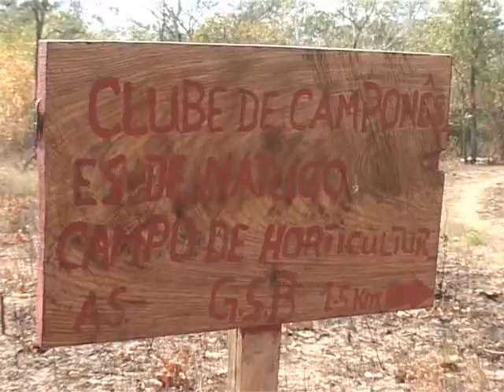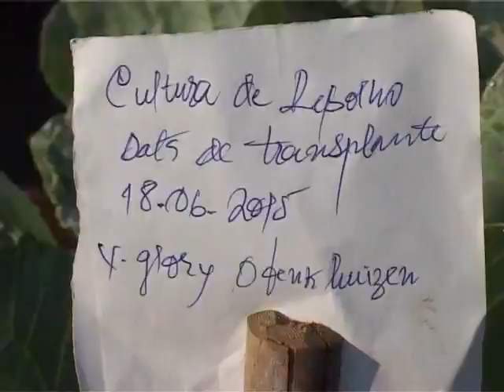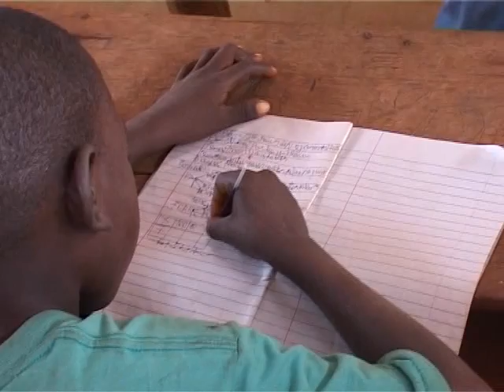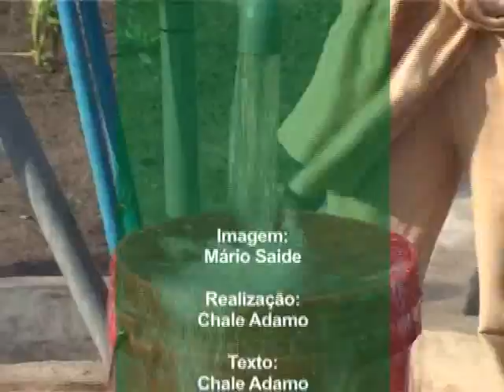Activity of GSB in Cabo Delgado ,Mozambique Dec_2015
Activity of Mozambican NGO GSB (Grupo de Saneamento de Bilibiza) in 2015.
They are very active in a multi-region such as agriculture, public health, biomass, etc.